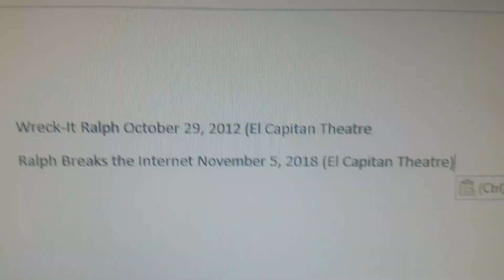Wreck it ralph history 2012-2018